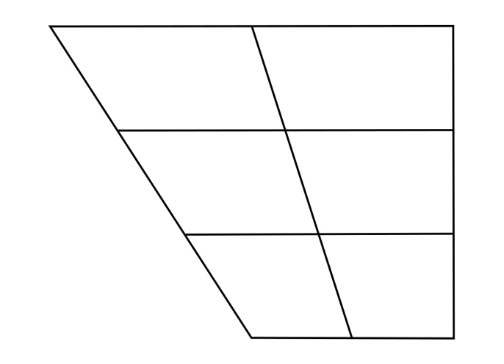Naming conventions of the International Phonetic Alphabet | Wikipedia audio article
This is an audio version of the Wikipedia Article:
Naming conventions of the International Phonetic Alphabet

SUMMARY
The International Phonetic Alphabet (IPA) requires specific names for the symbols and diacritics used in the alphabet.
It is often desirable to distinguish an IPA symbol from the sound it is intended to represent, since there is not a one-to-one correspondence between symbol and sound in broad transcription. The symbol's names and phonetic descriptions are described in the Handbook of the International Phonetic Association. The symbols also have nonce names in the Unicode standard. In some cases, the Unicode names and the IPA names do not agree. For example, IPA calls ɛ "epsilon", but Unicode calls it "small letter open E".